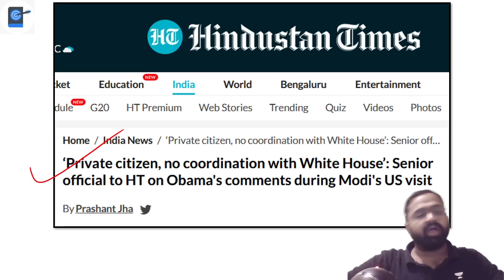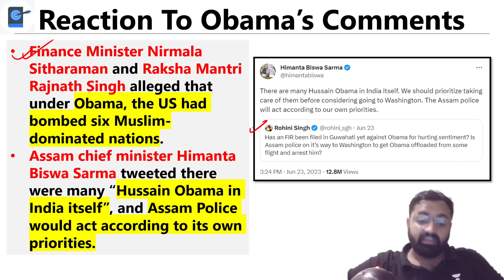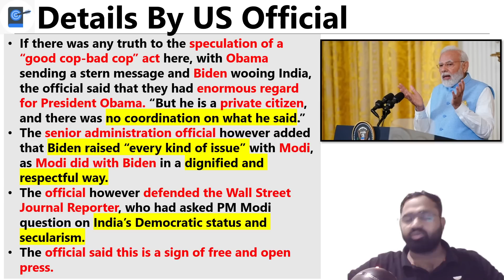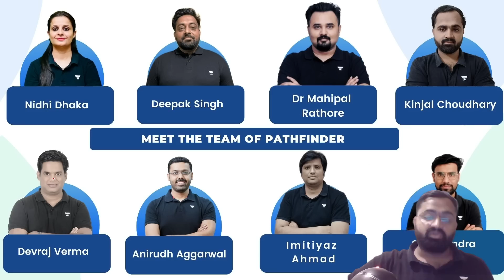US Confirms - Obama A Private Citizen & His Comments Have Nothing To Do With White House | Kinjal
While the Joe Biden administration has enormous regard for former President Barack Obama, he is a private citizen and there was no coordination with the White House on his comments on India during Prime Minister Narendra Modi’s visit, a senior administration official has said.
As Biden was welcoming Modi on the south lawn of the White House and engaging in bilateral talks on June 22, Obama, in an interview with CNN, had said that for Biden, the “protection of a Muslim minority in a majority Hindu India” was worth mentioning to Modi.

Agnipath Comprehensive with Geography Optional Starting from - 3rd July 2023

Unacademy Learner App Benefits:

1. Learn from your favourite teacher
2. Dedicated DOUBT sessions
3. One Subscription, Unlimited Access
4. Real-time interaction with Teachers
5. You can ask doubts in a live class
6. Limited students
7. Download the videos & watch offline